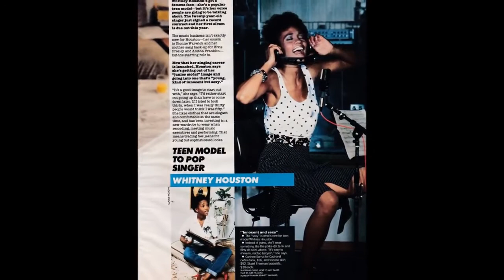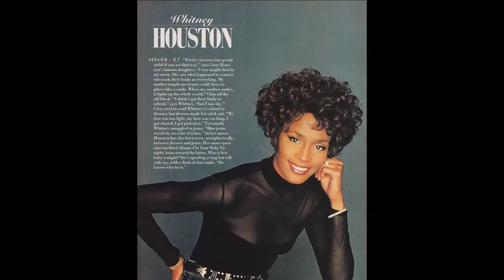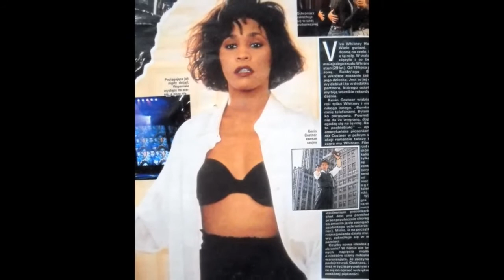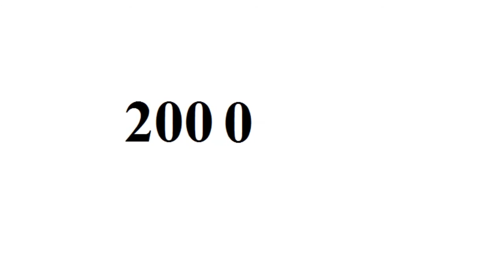Whitney Houston - From Baby to 49 Year Old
Copyright: Whitney Houston.

Go to:
topgamehaynhat.net